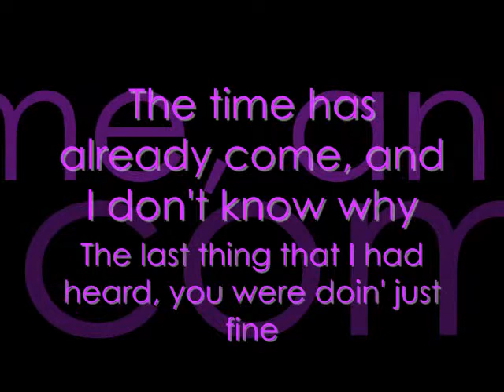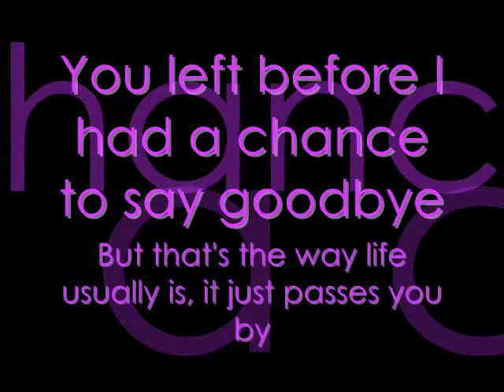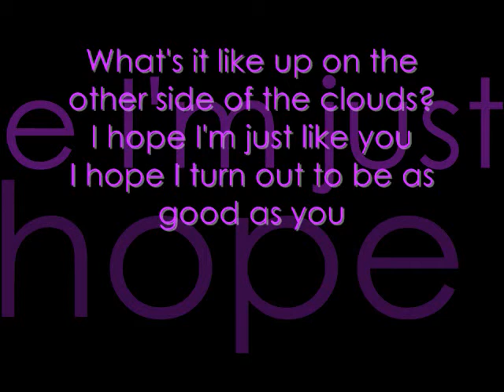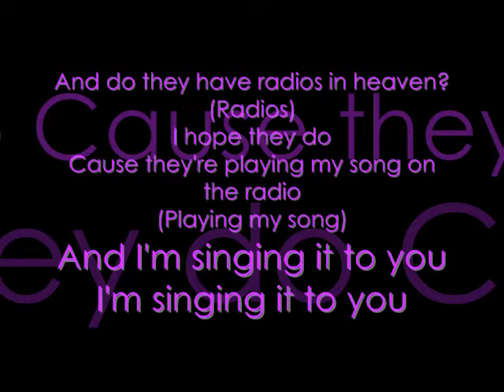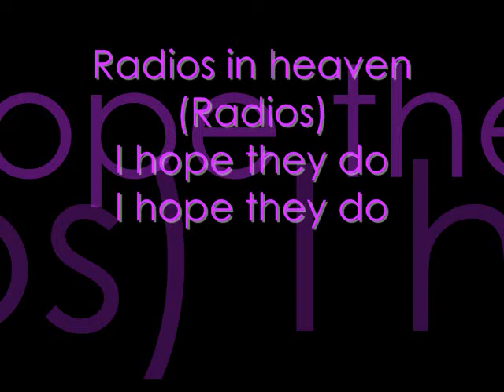Radios In Heaven Lyrics - Plain White T's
This is a request from Ellie. Radios in Heaven - Plain White T's.

If you have any other requests, PM me, thanks.

Penguin Records 99